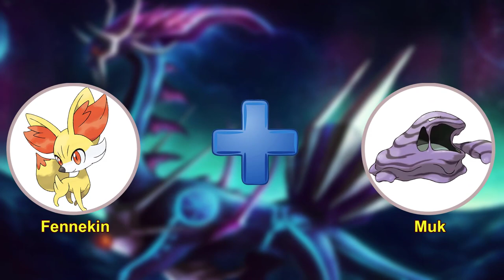The world of Pokémon fusions is a place where anything can happen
0:00 fusion Pokemon
8:53 From my workplace